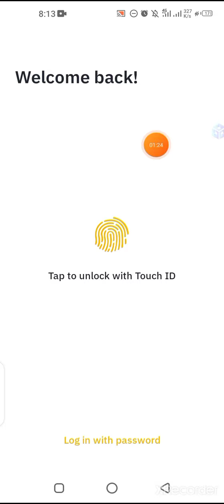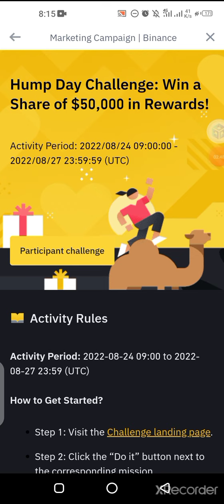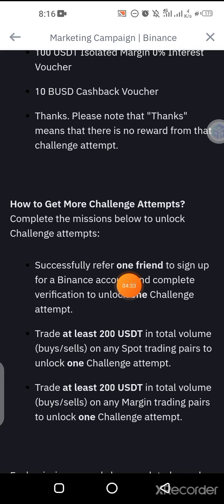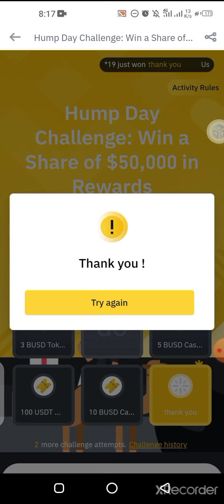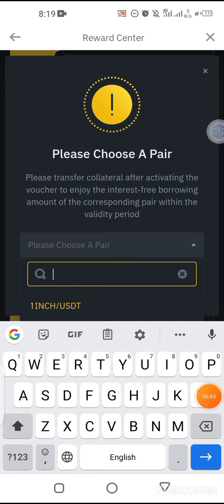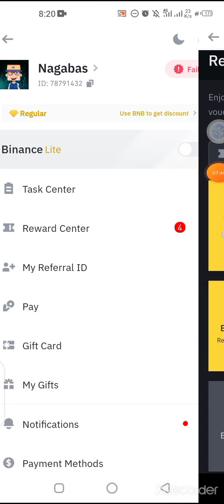BINANCE HUMP DAY CHALLENGE DA AKE RABA $50,000 REWARDS, ZA'A KAMMALA RANAR ASABAR 27/8/2022 11:59PM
REFERRAL ID: CPA_0076SKG8PG